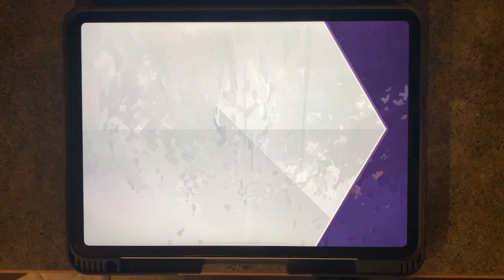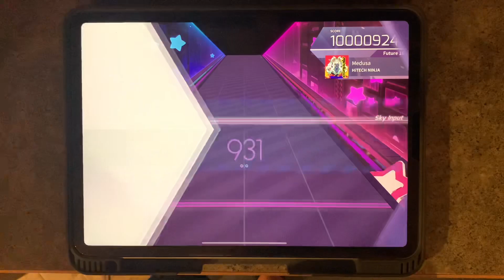Arcaea - Medusa (FTR 10) PURE MEMORY PM 10000924 pts. (-7)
HiTECH NINJA - Medusa
Future 10
Notes: 931
Speed: 5

Okay, done, this took forever cuz I kept randomly missing arcs and notes at the drop section but it wasn't a bad chart. I think the collab was a bit disappointing in general, felt a bit rushed, also I wish Lights of Muse was not an 8, or I would be fine if it had a BYD 10 or something, but it just feels like a waste of a song. Anyways, this song is classic Hitech Ninja, streams for days. Pretty simple 10, just requires a bit of memory on some patterns.

Player: Aploplex